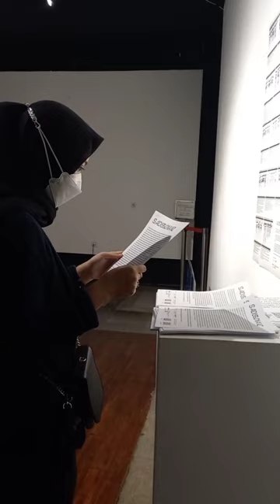Visiting An Art Gallery in Braga 🎨🖼️